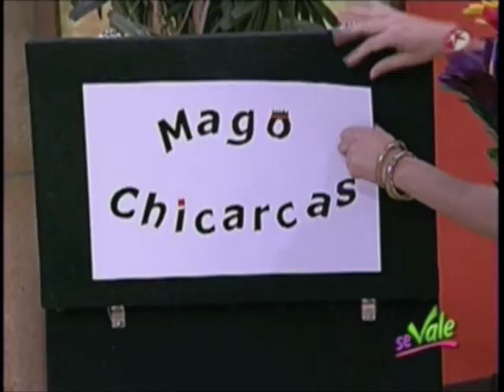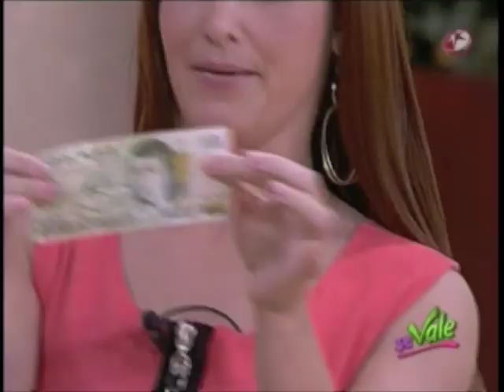Mago chicarcas en Se Vale 7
Sábado 21 de abril del 2012
Se Vale con el Mago Chicarcas el mero mero maromero.